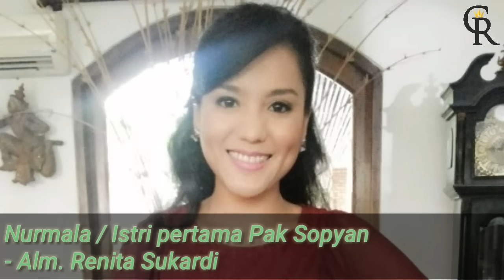Barisan para mantan TUKANG OJEK PENGKOLAN. Akankah mereka balikan ??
Pada video ini ternyata masih banyak yang kurang, mohon maaf ya. Terima kasih buat temen2 yang sudah koreksi dan ngasih masukan. Sudah CR buatkan part 2 nya :

with love - CR